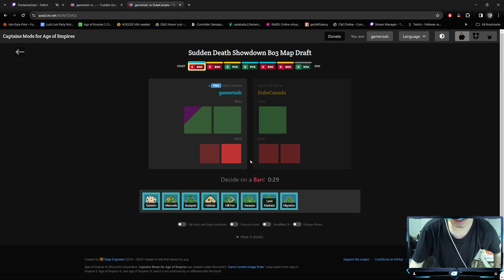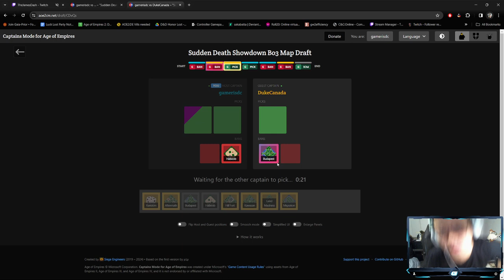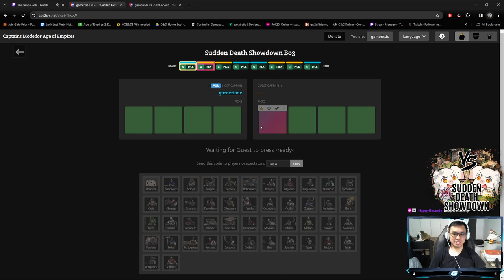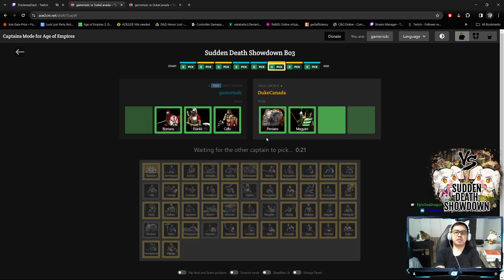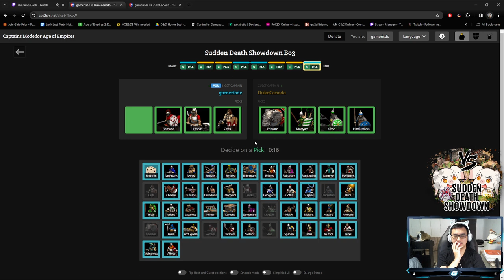Sudden Death Showdown gamerisdc vs DukeCanada (Division 3)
These are the preliminary rounds of Division 3, ft. the pov of gamerisdc
(This video only has some drilling, thanks to streaming in the early morning)
0:00:00 Draft
0:05:22 Game 1
0:28:55 Game 2
44:50 Oops :P
46:28 Game 3